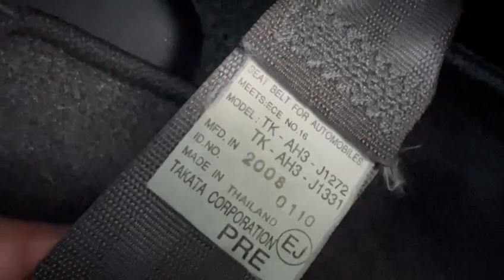HONDA FIT 1.3L A, DAB, LEATHER, DVD, SPORTS RIMS, SENSORS, 2008- FOB $1,500- SJE5601M -Torque autos